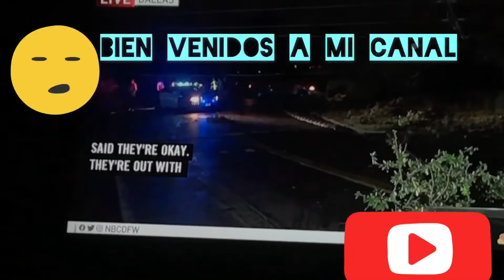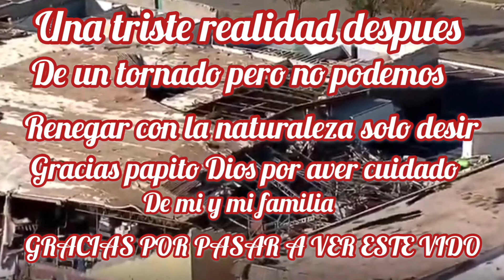DAÑOS CAUSADOS POR UN POTENTE TORNADO